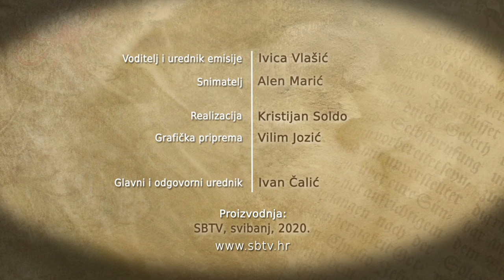SBTV - RADOSNA VIJEST - vlč. Ivica Bošnjak - 17.05.2020.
GOST: vlč. Ivica Bošnjak - župnik župe sv. Kuzme i Damjana, Kuzmica

RADOSNA VIJEST | NEDJELJOM | 12:30